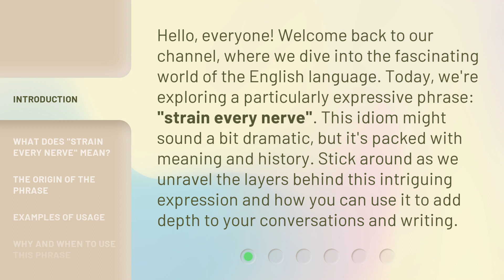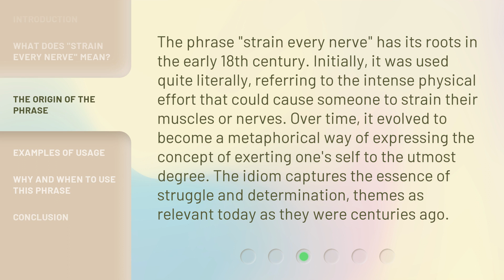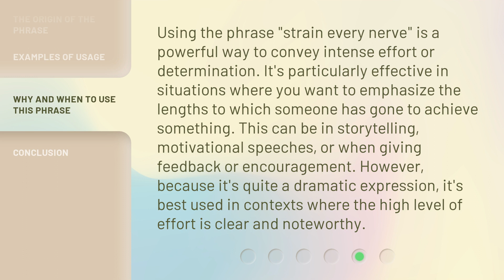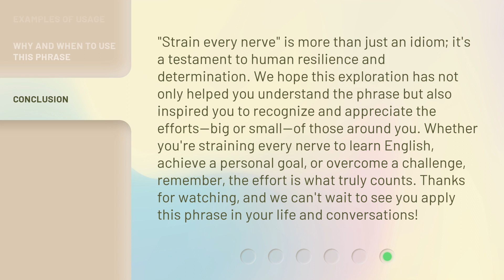Mastering the Art of Effort: Understanding "Strain Every Nerve"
00:00 • Introduction - Mastering the Art of Effort: Understanding "Strain Every Nerve"
00:39 • What Does "Strain Every Nerve" Mean?
01:08 • The Origin of the Phrase
01:42 • Examples of Usage
02:25 • Why and When to Use This Phrase